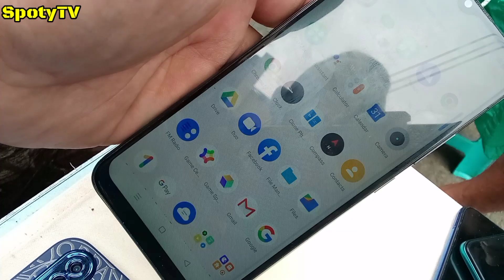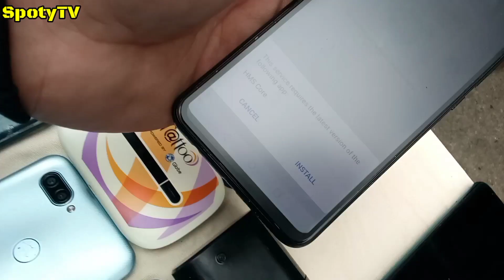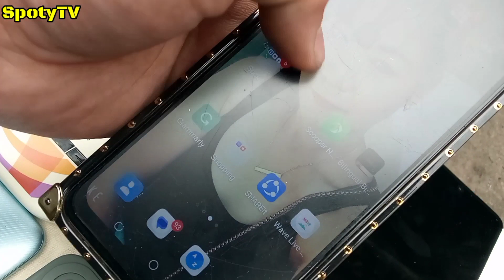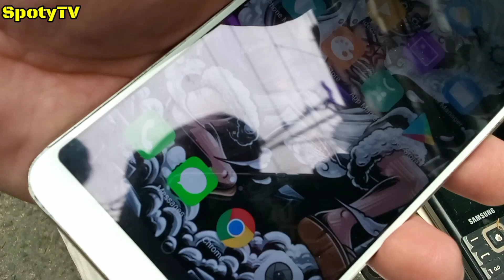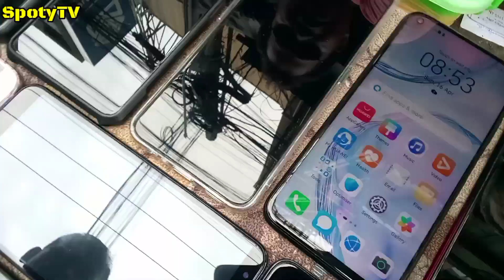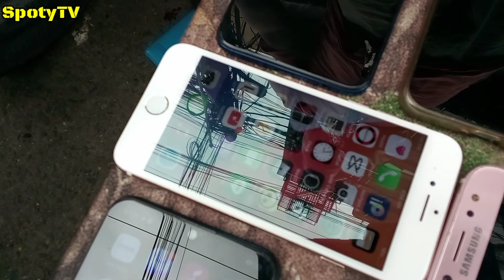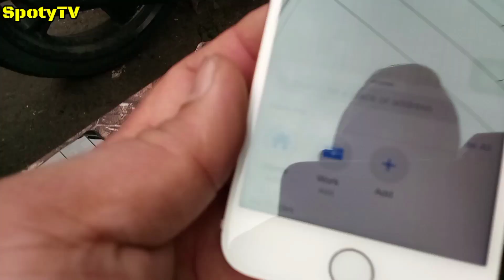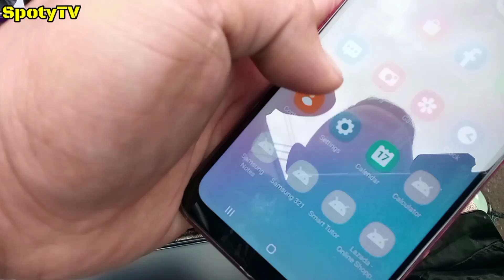1.6k lng may pangmlaksang android cp ka na! mga adik sa games 'tong cp bagay sa inyo!(episode.11)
1.6k lng may pangmlaksang android  cp ka na! mga adik sa games 'tong cp bagay sa inyo!(episode.11)